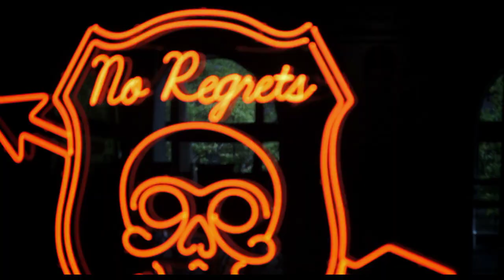Stephen Webster's No Regrets Lounge presents Stephen Webster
An interview with renowned jewellery designer Stephen Webster at the flagship US store on Rodeo Drive, Beverly Hills. Stephen talks about the David Bowie Photographs by Duffy.

Produced by @factorykid